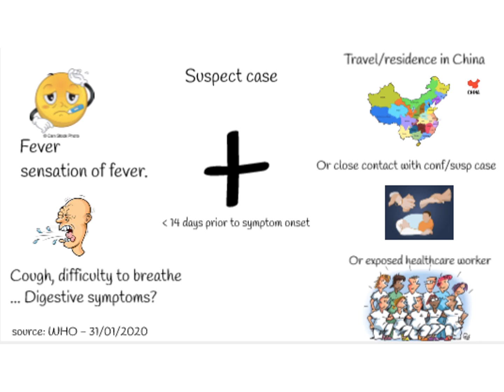Bệnh viện Việt Pháp Hà Nội: Updated Information on Covid 2019_17.02.2020